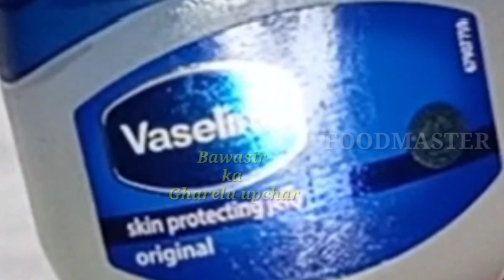मस्सों को जड़ से खत्म कैसे करें? मस्सों का देसी इलाज क्या है? Masso ka Gharelu upchar#Hemorrhoids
Masso ka Gharelu, upchar Bawaseer ka upchar